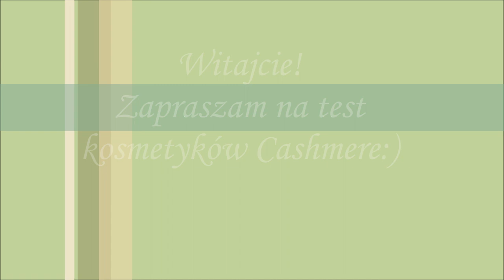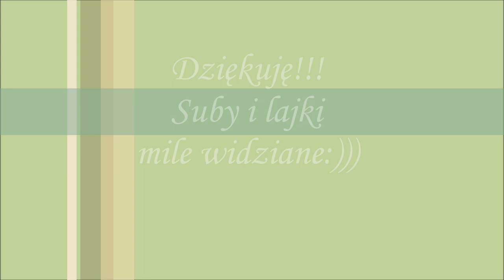*Test na żywo - CASHMERE *DAX COSMETICS * Fluid/baza wygładzająco-kryjąca oraz baza pod cienie*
Testowane kosmetyki:
- Cashmere Dax Cosmetics - fluid/baza wygładzająco - kryjąca (ivory 01),
- Cashmere Dax Cosmetics - baza utrwalająca pod cienie.

Kosmetyki użyte w makijażu:
- korektor rozświetlający Oriflame - Giordani Gold - sand,
- do gruntowania korektora - puder sypki MUFE - miniatura,
- puder w kamieniu do matowienia twarzy - Bourjois Healthy Balance - 52 vanille,
- bronzer z paletki do konturowania Essence Shape Your Face,
- róż Yves Rocher - 21 medium abricote,
- rozświetlacz - z paletki do konturowania Essence Shape Your Face,
- cień na załamanie powieki - bronzer z paletki do konturowania Essence Shape Your Face,
- środek powieki ruchomej - cień pomarańczowy z paletki Apocalypse Now - Smashbox,
- zewnętrzny kącik oka - ciemnobrunatny cień z paletki Earth As We Know It - Smashbox,
- wewnętrzny kącik oka - jasnoperłowy cień z paletki Earth As We Know It - Smashbox,
- dolna powieka - jasnozielony cień z paletki Earth As We Know It   Smashbox,
- liner L'Oreal Perfect Slim Intense Black,
- pod łuk brwiowy - jasny puder matujący z paletki do konturowania Essence Shape Your Face,
- na linię wodną - biała kredka Avon Color Trend,
- baza pod tusz Estee Lauder Lash Primer Plus,
- tusz czarny - Maybelline Colossal Volum'Express,
- kredka do brwi - H&M ,
- błyszczyk Smashbox - Coraline.

Pędzle:
- podkład/baza - Sephora PRO Flawless airbrush 56,
- korektor - Hakuro H63,
- gruntowanie korektora - Inglot 27P,
- puder - Sephora Professionnel 1 powder,
- bronzer - Sephora PRO Angled blush 49,
- róż - Sephora Professionnel 4 blush,
- cienie na załamanie powieki - Sephora Crease shadow 73,
- cień pomarańczowy - pędzelek do oczu Life,
- cień ciemnobązowy - Sephora PRO Precision smudge 29,
- dolna powieka - Sephora PRO Precision smudge 29,
- do wyczesania brwi -  Sephora Professionnel brow comb 11.

Podkład muzyczny z filmiku (Highway Wildflowers - Bird Creek) pochodzi z darmowej biblioteki YouTube.